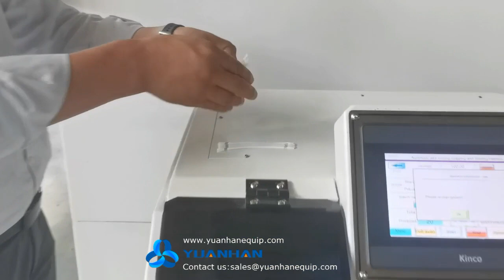YH-830 Cable Prefeeder Dereeler Machine Working with Cable Cutting and Stripping Machine - Yuanhan